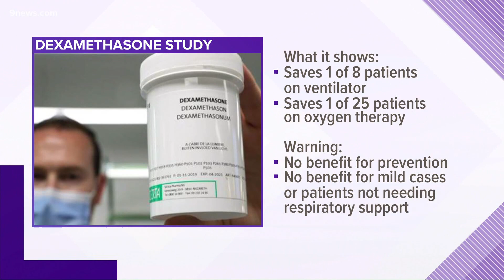Facts Not Fear: Study finds common steroid might be an effective treatment for COVID-19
The drug was found to reduce deaths by one-third for patients who have been placed on ventilators.

9NEWS (KUSA) is located in Denver, Colorado.